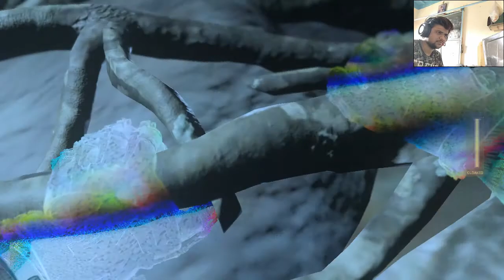Call of Duty Advanced Warfare Gameplay Walkthrough Part 7 | This Tank is awesome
My instagram I Recorded this Video in 720p

Call of Duty: Advanced Warfare is a 2014 first-person shooter video game published by Activision.
The eleventh major installment in the Call of Duty series, the game was developed by
Sledgehammer Games for Microsoft Windows, PlayStation 4 and Xbox One, while High Moon Studios
developed the versions released on PlayStation 3 and Xbox 360, and Raven Software developed
the game's multiplayer and the Exo-Zombies mode.